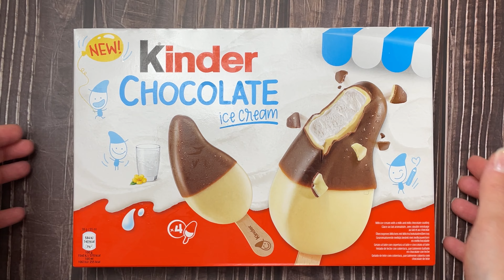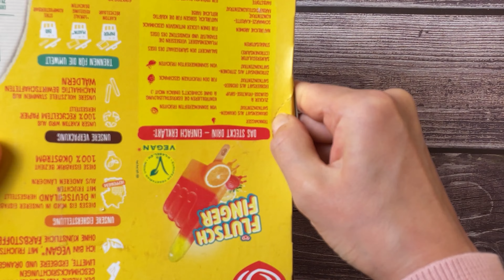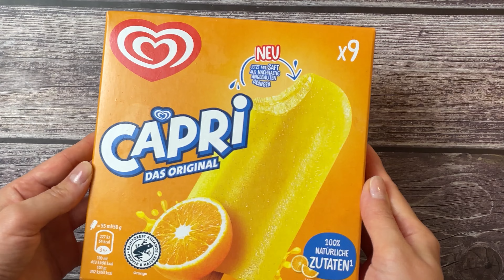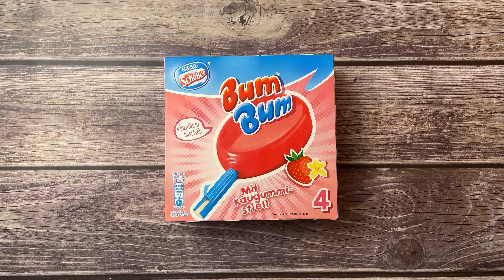Best Ice Cream || ASMR Filling Platter With Ice Cream